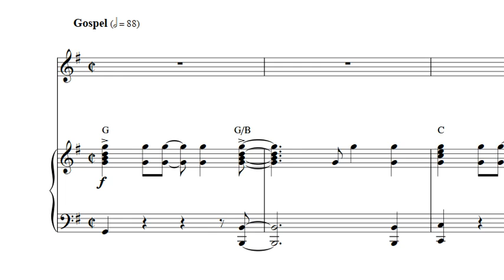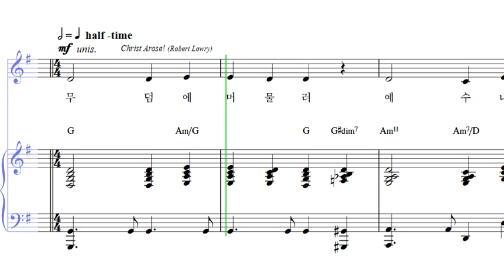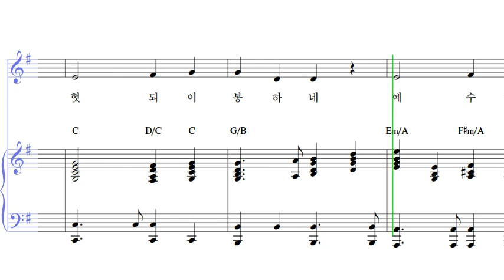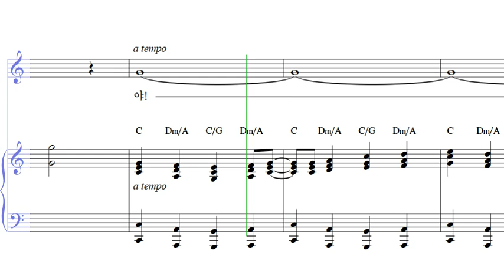주 사셨네, 할렐루야! (알토)